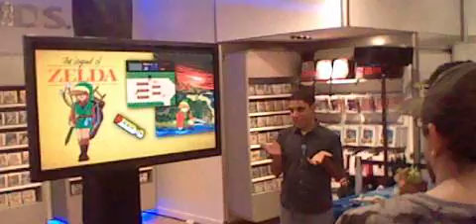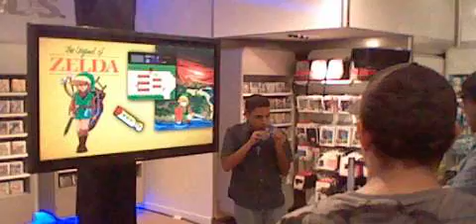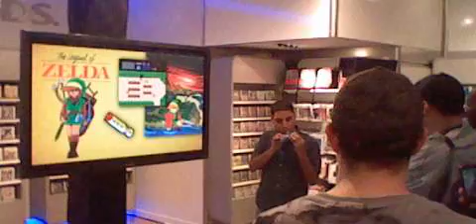Ocarina Workshop Part 1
This Ocarina performance and lecture was part of the Prelude to the Goddesses Concert held at Nintendo World on 9/14/12.